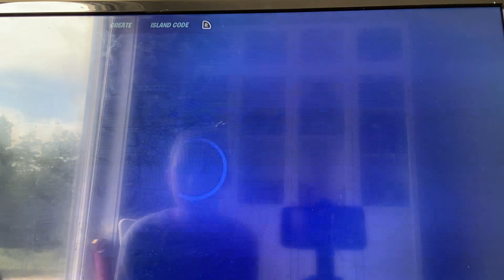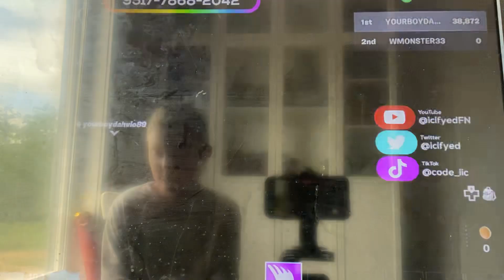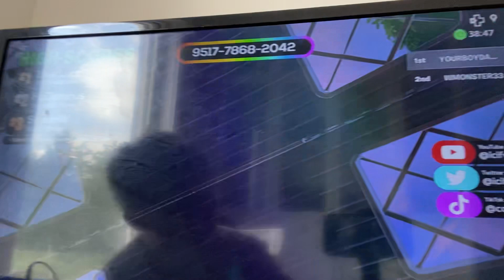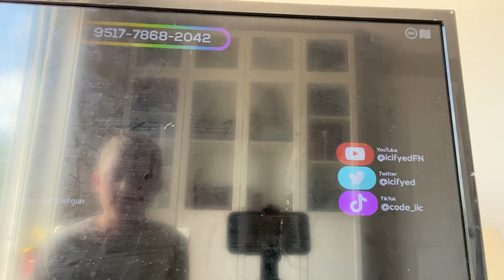Fortnite Creative XP bonus